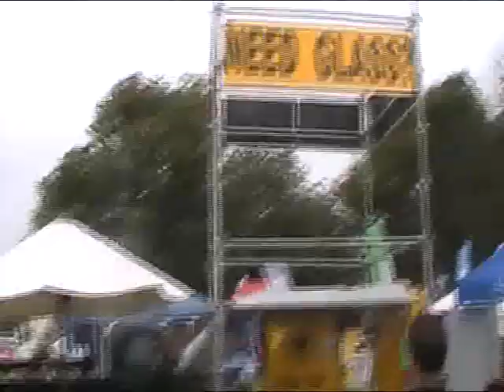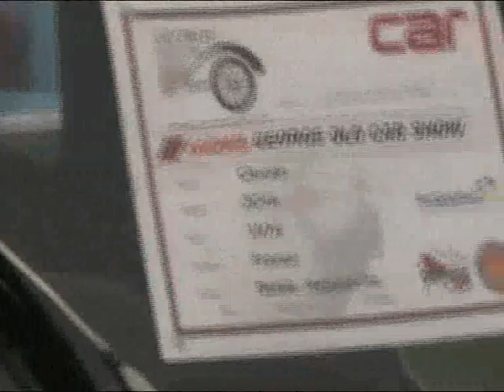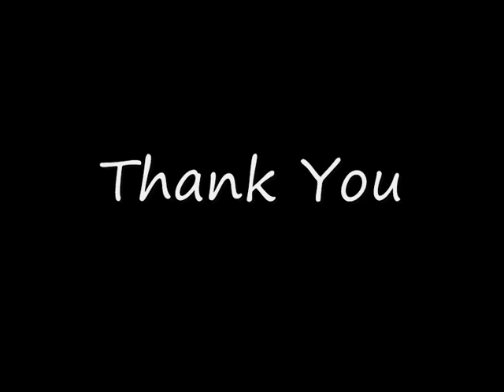George Old Car Show, 12-13 February 2011 : Part 2 of 2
The George Old Car Show in South Africa proved to be a big success and is growing magnificantly.  Classic Car and Veteran  ttractor enthusiasts came from accross the country and abroad to attend and exhibit some of the most beautiful cars in the world.  George is in the southern cape and on the foot of the Outeniqua mountains and part of the very popular tourist attraction the Garden Route.